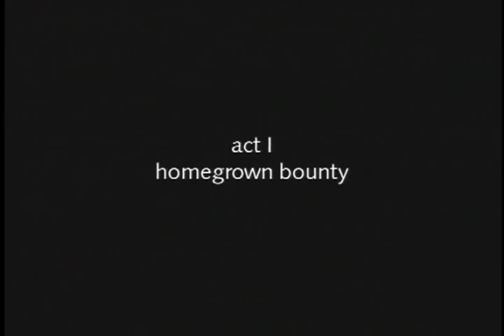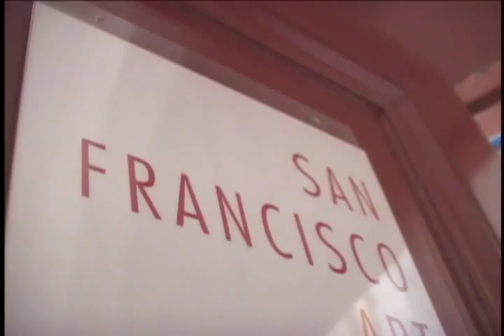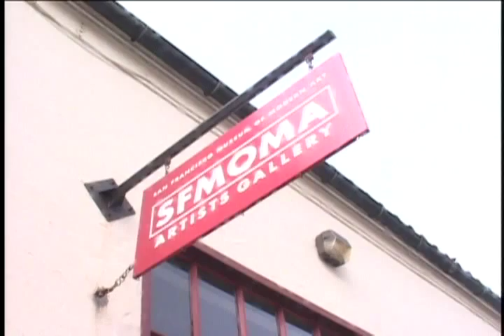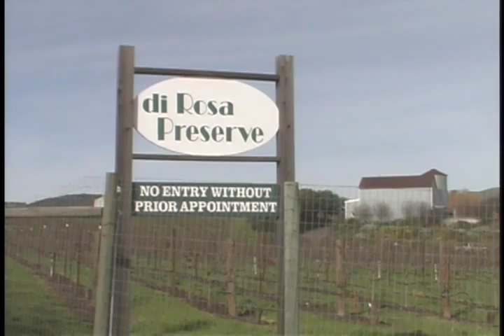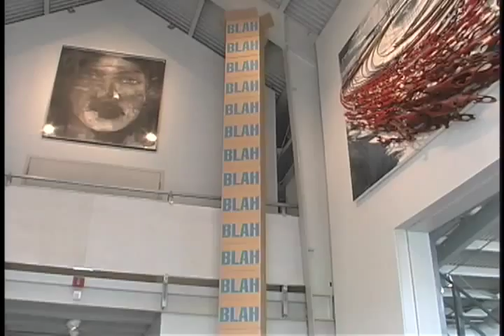KQED Spark - di Rosa Preserve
Go gallery hopping with Rene di Rosa to find new works for the di Rosa Preserve. Original air date: April 2003.